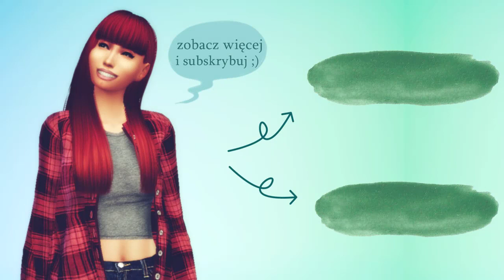TS2: Rodzina Zastępcza, OSTATNI DZIEŃ LATA #50